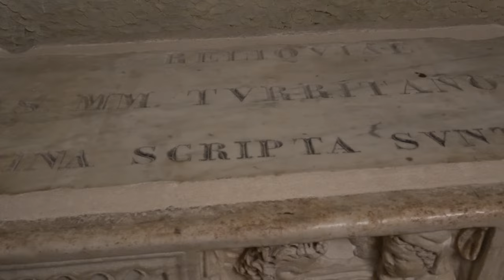Cripta Basilica di San Gavino, Porto Torres, Sardegna, ott 2023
La cripta sottostante la basilica si estende per tutta la lunghezza della navata centrale ed è quindi molto ampia. Disposta su due livelli, in quello inferiore, in corrispondenza dell’abside ovest (dove si trova l’altare), sono presenti tre sarcofagi e vi sono custodite le reliquie dei santi turritani Proto, Gavino e Gianuario. Risale al XVII sec., epoca in cui furono effettuati gli scavi che portarono alla luce molto materiale e rivelarono le tracce di altre chiese preesistenti.